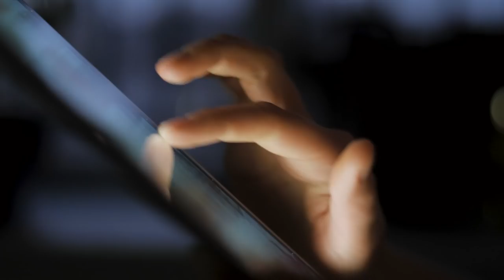Secrets Almost Nobody Except Industry Stars Know!